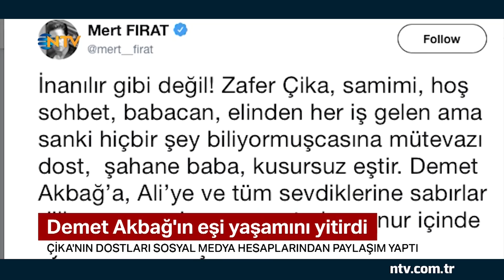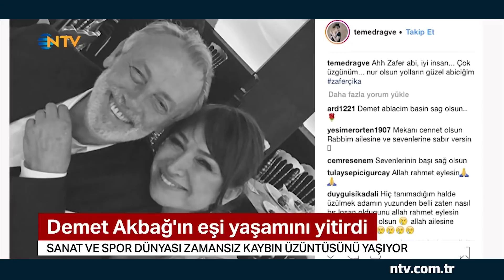Zafer Çika'nın dostları sosyal medyadan paylaşımlar yaptı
O mesajlarda, Zafer Çika'nın bir çok insanın hayatında güzel anılar bıraktığına dair fikirler veriyor bize...